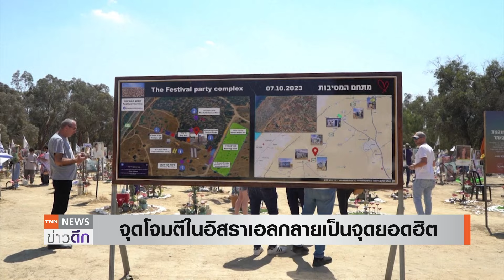เตือน! ยกระดับโจมตี อิสราเอล - ฮูตี ยิงขีปนาวุธเร็วเหนือเสียงถล่ม | TNN ข่าวดึก | 16 ก.ย. 67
กระทรวงกลาโหมอิสราเอล ได้แจกไรเฟิล 9,000 กระบอกให้ประชาชนทางเหนือของประเทศ เพื่อใช้สำหรับป้องกันตนเองแล้ว ขณะที่ กลุ่มกบฏฮูตีประกาศจะยกระดับการโจมตีอิสราเอลมากขึ้นกว่านี้ โดยเฉพาะการใช้ขีปนาวุธความเร็วเหนือเสียงรุ่นใหม่ ที่สามารถฝ่าระบบป้องกันเข้าถึงพื้นที่ตอนกลางอิสราเอลครั้งแรก